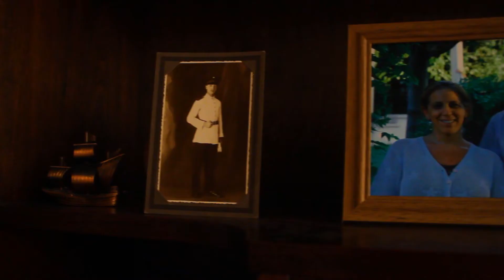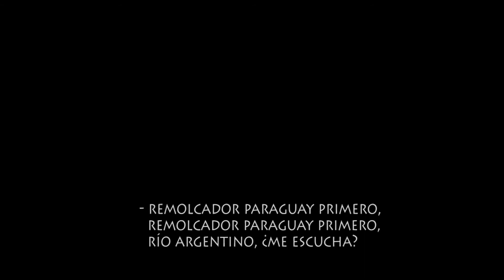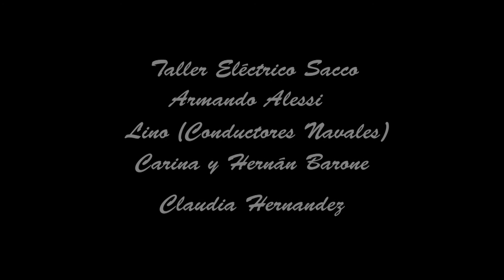RELOJ DE ARENA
Cortometraje tesis de 2 año del CIEVYC. Interpretado por Jorge Fernandez- Mariana Zarnicki- Lucía Saavedra- Nicolas Yanicelli

DIRECCIÓN : Fernando Duarte
ASISTENTE DE DIRECCIÓN : Emiliano Bernal
PRODUCCIÓN: Marcela Alcalde
DIRECCIÓN DE FOTOGRAFÍA: Nahuel Kees
DIRECCIÓN DE ARTE: Carolina de Luca
SONIDO: Ana Alday
CÁMARA : Marina Rivero
ASISTENTE DE PRODUCCIÓN : Joana del Valle
ASISTENTE DE SONIDO: Leoanardo Guzman